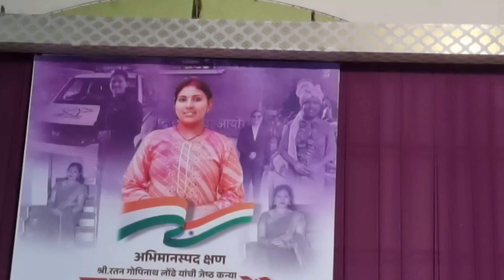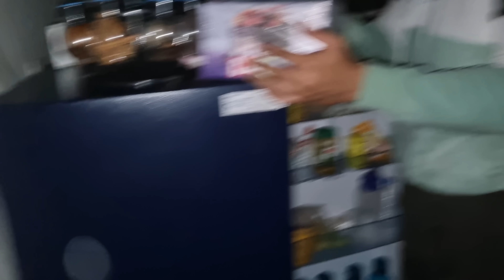एवढ्या पावसात आम्ही कुठे गेलो..😃 पुजा PSI झाली..😍 कोणाच्या घरी birthday party 🥳🎂🎉